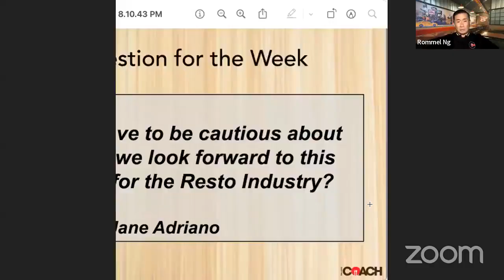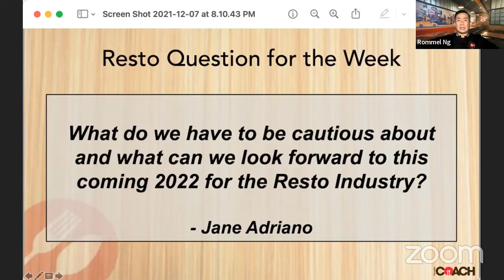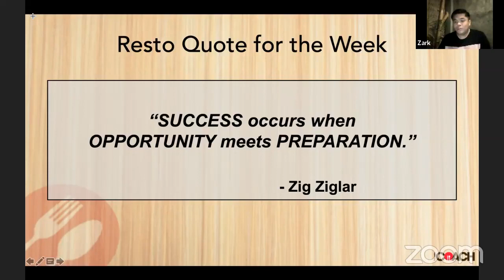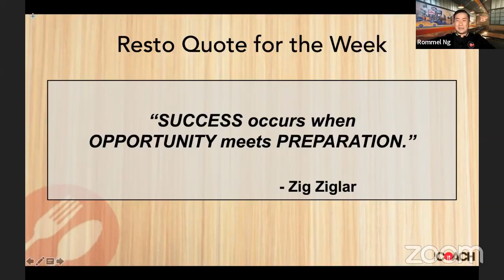Opening New Businesses during the Pandemic featuring Zark Varona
Episode 79 : PADAYON! Moving Forward Amidst the Crisis
Opening New Businesses during the Pandemic

The unprecedented challenges that 2020 threw our way did not put a stop to Zark's entrepreneurial spirit and desire to serve for he created fresh concepts despite the added hurdles. He now oversees Zark’s Burgers, Hangdogs, Hang Burgers, and Ray’s Hot Chicken plus his own bed and breakfast, Dalum La Union.
2020 was a tough year for the restaurant industry. With the quarantine restrictions and threat of getting sick from COVID, our sales dropped by more than 50 per cent.(credit to source
Hear the full story about the exciting journey of our very own Coach Commie Mizark Espina Varona and his new brands.

Top 3 Take-Aways :
1. Identify under served markets . Any service-oriented brand will always be about customer experience.
2. Start lean -- better to begin small then scale up as you gain experience. But have a big picture plan.
3. Develop the skill of problem-solving : Create opportunities ( keep jobs, move inventory)